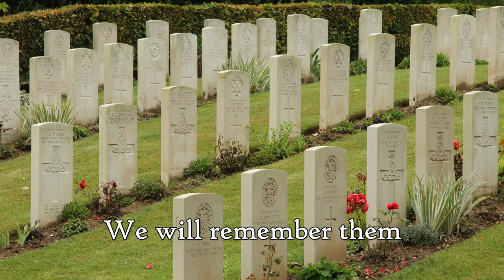For the Fallen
Words by Laurence Binyon
Sung by the Choir of St Mary's, Fishponds, Bristol, UK
Conducted by John Anson
Recording & photography by Jonathan Gazeley

Photo locations:
- Fishponds War Memorial
- Bristol Cathedral
- Bristol Cenotaph
- Hibers Trench Cemetery, Arras, France
- Greenbank Cemetery, Bristol